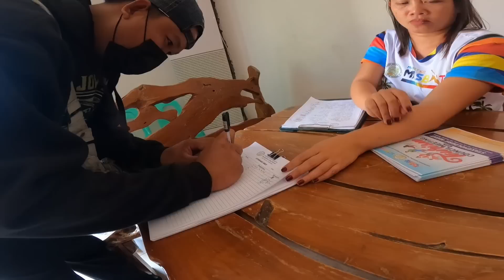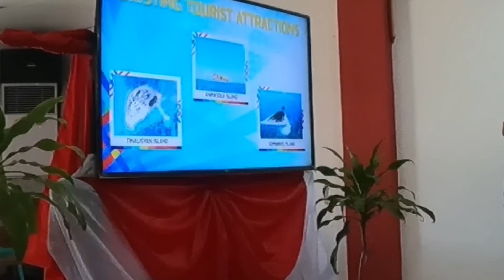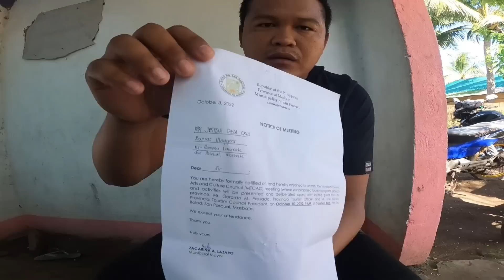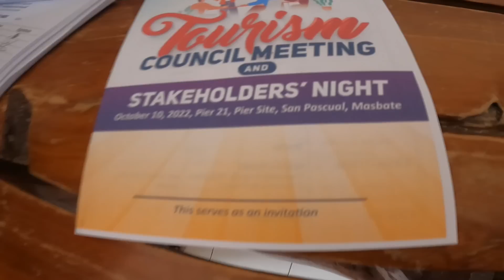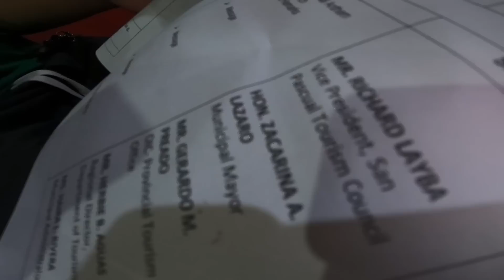EPISODE 242 TAYU AY INVITATION MAYOR.